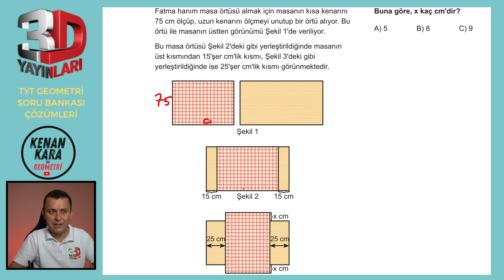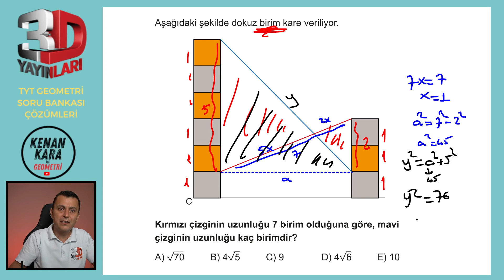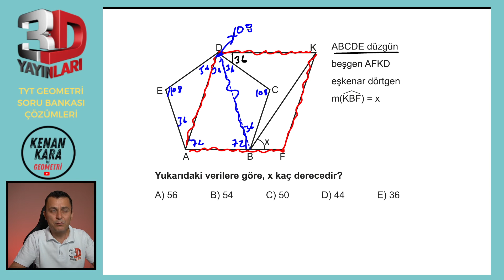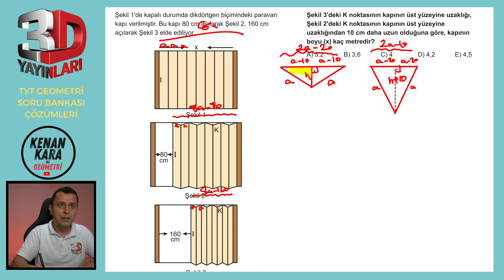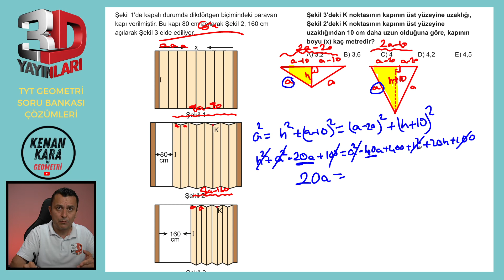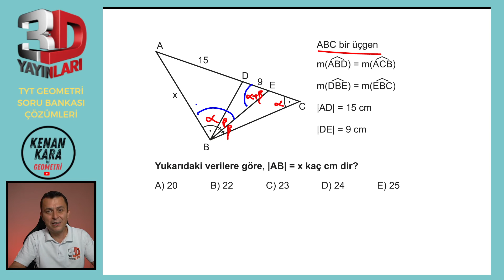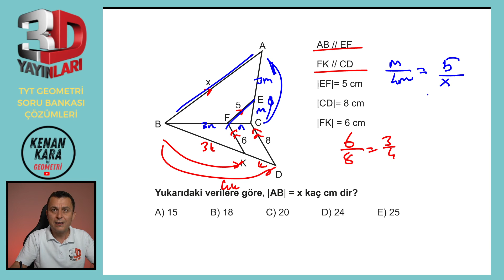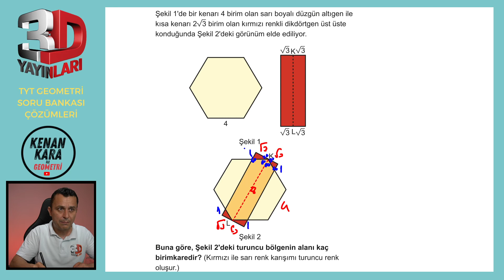TYT Geometri Soru Bankası Tümevarım 2 Test 05 Soru Çözümleri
🎞 Soru Listesi
▶ 00:00:00 Bölüm
▶ 00:00:00 Soru 1
▶ 00:01:49 Soru 2
▶ 00:03:40 Soru 3
▶ 00:06:01 Soru 4
▶ 00:11:39 Soru 5
▶ 00:12:57 Soru 6
▶ 00:13:40 Soru 7
▶ 00:14:29 Soru 8
▶ 00:16:16 Soru 9